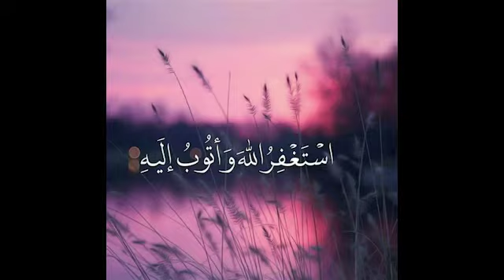Imam Ibn Rajab al-Hanbali speaking about al-istighfar (seeking forgiveness)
Imam Ibn Rajab al-Hanbali gives some beautiful advice of seeking forgiveness from Allah